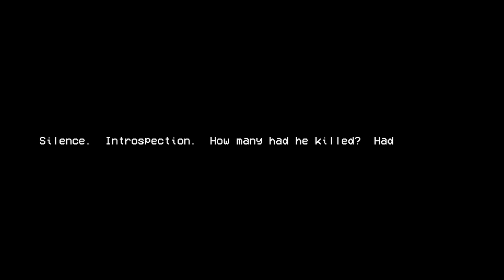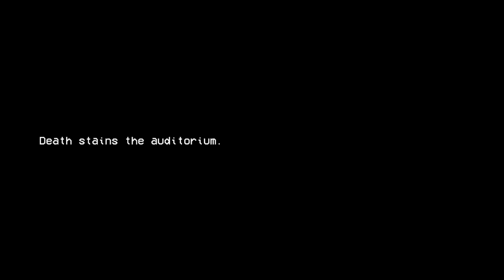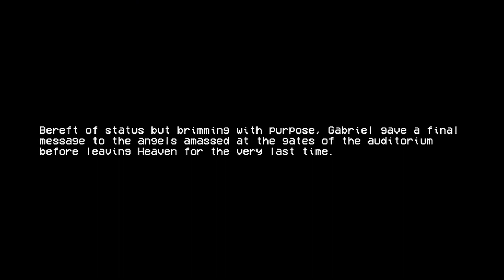Ultrakill Act 2 Playthrough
I have not played Wrath nor Heresy prior to this video

Game: Ultrakill